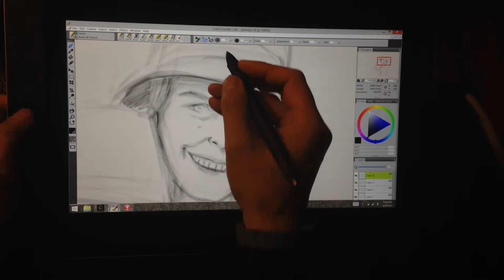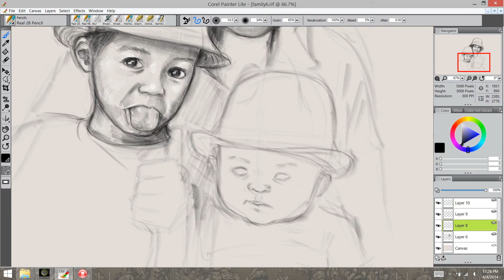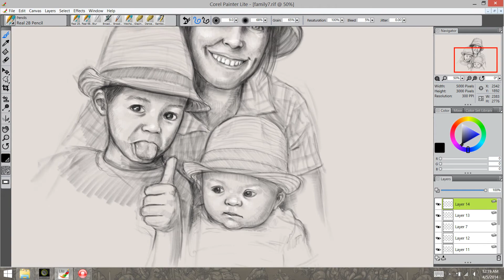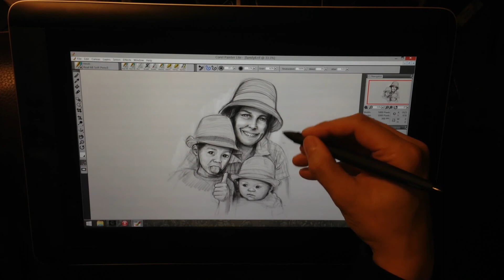Speed Drawing: Cintiq Companion + Painter Lite